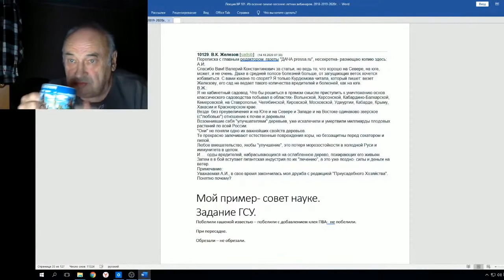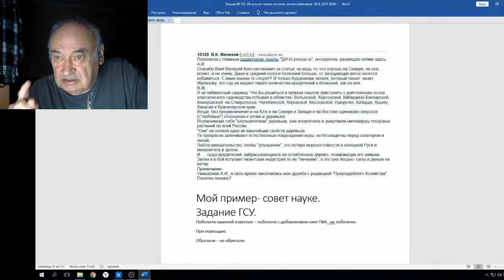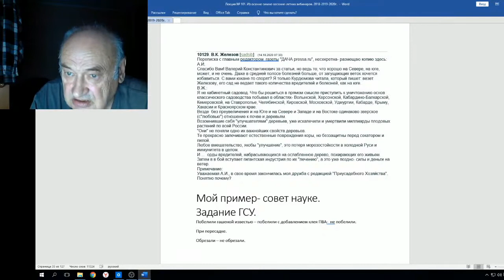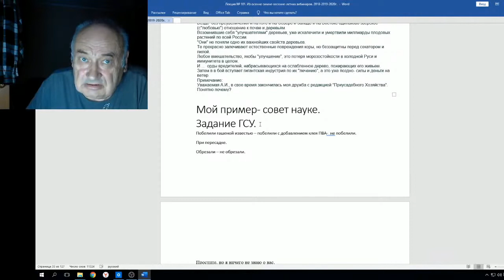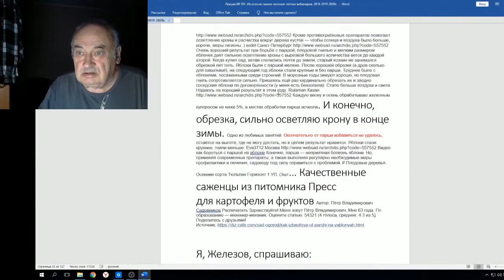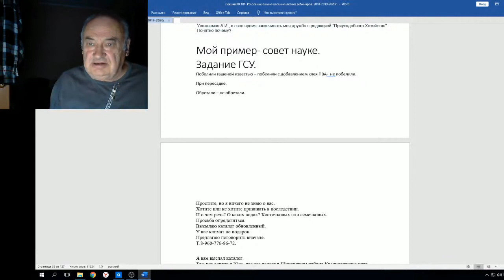Железов В Переписка с газетой Дача